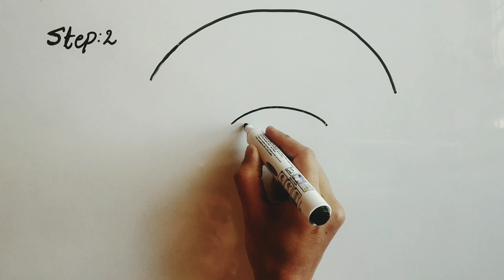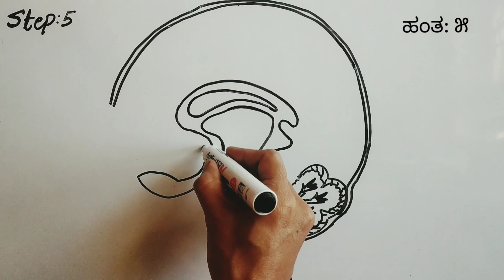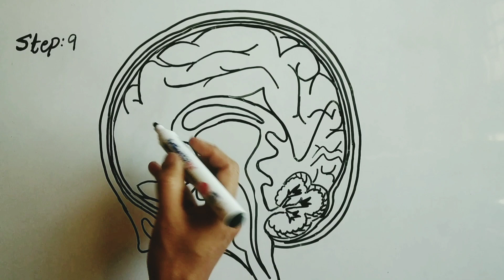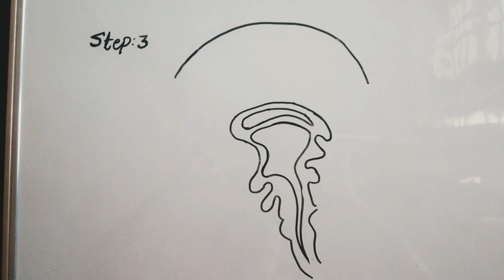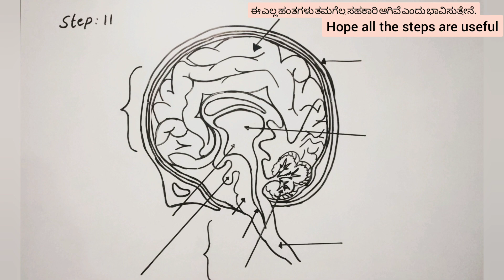How to draw Human Brain | human brain easy diagram with easy step by step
Easy Science Daigrams n  best of of waste creative ideas this Channel is for you! Click Bell icon, watch and share my video's.